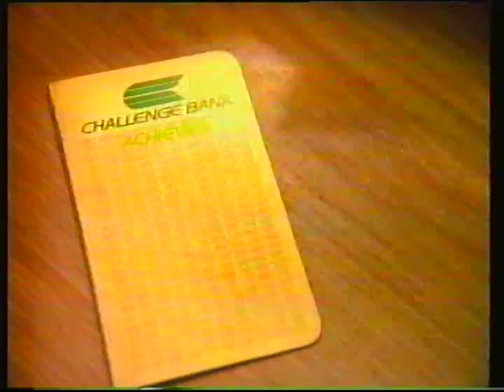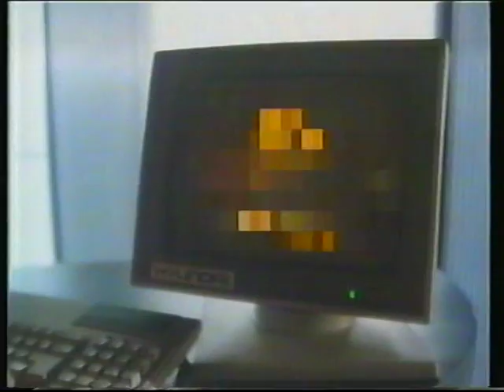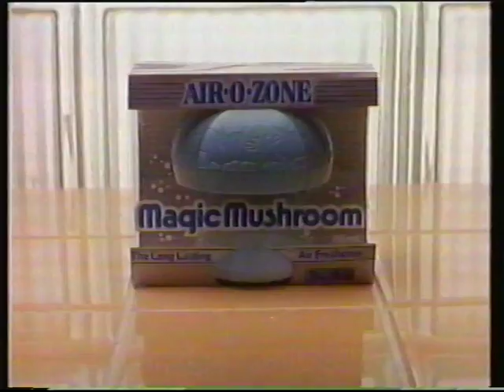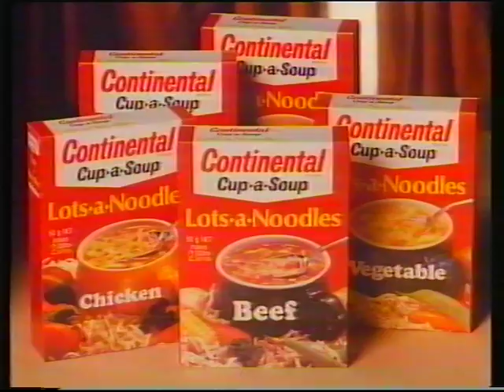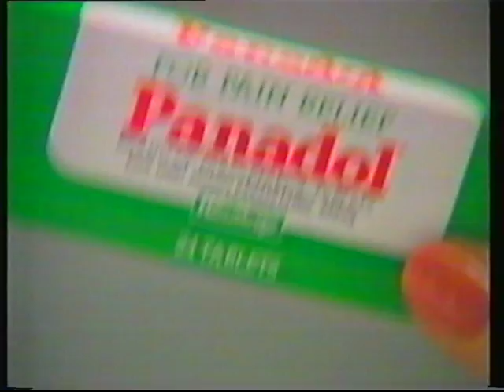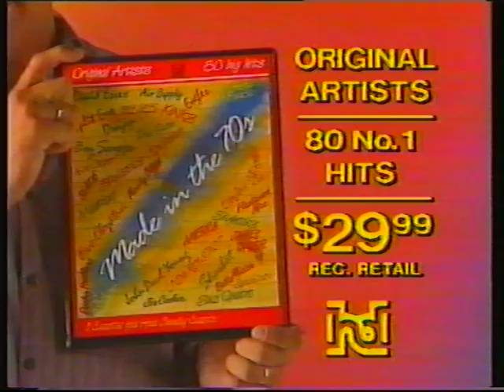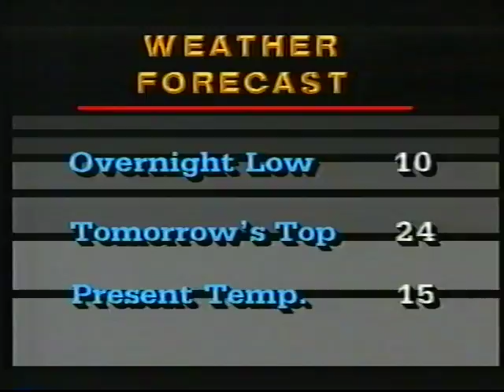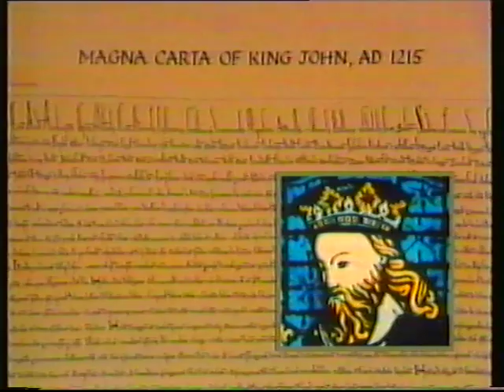Australian TV Commercials 36 (GTV-9, April 11, 1988)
Commercials from Channel Nine Melbourne, recorded on April 11, 1988.

Background: Some more 1980's commercials I found from an airing of "The Karate Kid" and "Hombre". The batch of tapes I'm going through also has the second and third films in series, which where likely recorded around the same time.

Commercials (* = Repeat):

Block #1:
-Singapore Airlines (1)
-McDonalds (1)
-Nissan Pulsar Q
-Libra Fleur Tampons (1)

Block #2:
-Singapore Airlines (2)
-Cadbury Crunchie
-Deep Spring Mineral Water
-Nissan Skyline Silhouette
-Copperart
-Sudden Impact promo

Block #3:
-Singapore Airlines (3)
-Beef Short Cuts
-Just Jeans
-Challenge Bank
-Link Pharmacy
-Who's The Boss?/Growing Pains promo

Block #4:
-The Flying Doctors promo
-Cadbury Chocolate Biscuits
-Malaysia (1)
-Myer
-Premium Crackers
-Hyundai

Block #5:
-Singapore Airlines (4)
-Forty Winks
-Ronald McDonald House
-Libra Fleur Tampons (2)
-Lincraft
-Willesee's Australians promo

Block #6:
-Telecom
-Air-O-Zone Magic Mushroom
-Northern Territory
-Copperart*

Block #7:
-Moonlighting promo
-Meadow Lea
-Starlight Express
-Continental Cup-a-Soup Lots-a-Noodle
-Handy Andy
-Just Jeans*

Block #8:
-Lan Choo
-Forty Winks*
-Aramis Nutriplexx
-Bega Super Slices
-Bega Paris Holidays Competition
-Malaysia (2)

Block #9:
-A Current Affair promo
-McDonalds (2)
-3KZ & Truth Crocodile Dundee 2 Competition
-Smirnoff
-RCA-Columbia-Hoyts Video New Releases
-Panadol

Block #10:
-The Karate Kid closing (with continuity for Moonlighting, Who's The Boss?, Growing Pains, National Nine News, and Hombre)
-Columbia Pictures closing logo
-Sudden Impact promo*
-Harpic Fresh Plus
-3UZ
-Pedigree PAL
-Schick Ultra Plus
-Made In The 70's
-National Nine Newsbreak
-Swatch
-Whiskas
-Starlight Express*
-Forty Winks*
-Midnight Oil - Diesel and Dust
-All The Way promo
-Channel Nine ID
-20th Century Fox logo

Block #11:
-World Expo '88
-Penthouse Club
-Schick Ultra Plus*
-Ecco
-Forty Winks*